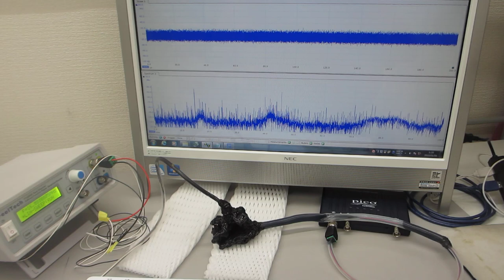超音波プローブの表面弾性波を利用した、超音波制御実験（超音波システム研究所）